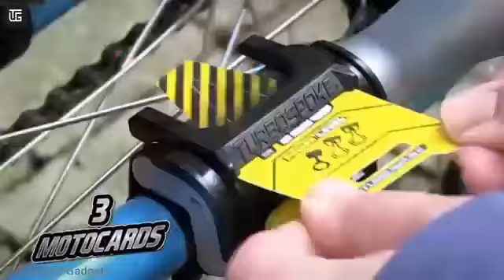Megaphone Exhaust Pipe